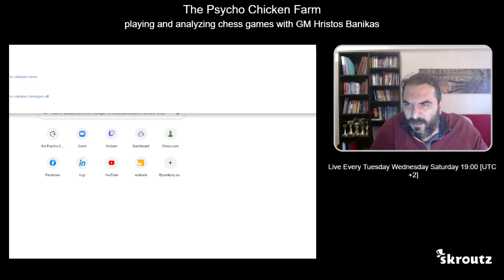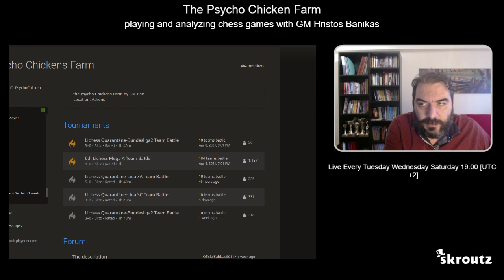35 winning strike games